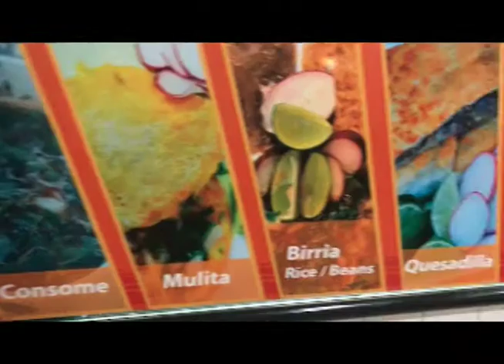Foodie And The Beast Episode 18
TACOOOOOOSSSSS MAKE ME CRAZYYYY!!! No seriously I absolutely love tacos and I may have found my absolute favorite style of taco's. Birria, marinated, slow cooked beef. OH MY LORD. so flavorful. so tasty. You gotta come try some. But Bring Ya Wallets, Cuz I Aint Payin For All Yall